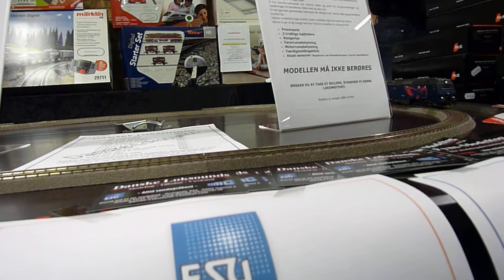New ME Danish LocSound - Exhibition Bramdrupdam DMJU April 2 2016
This stuff looks really nice :)